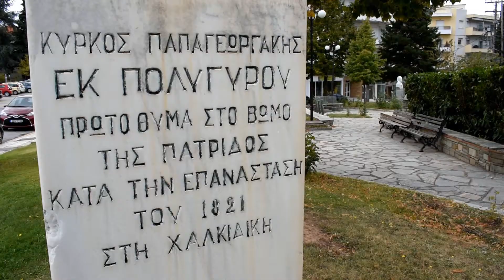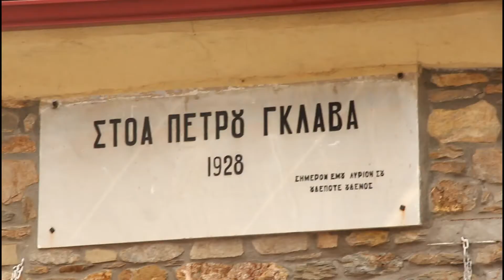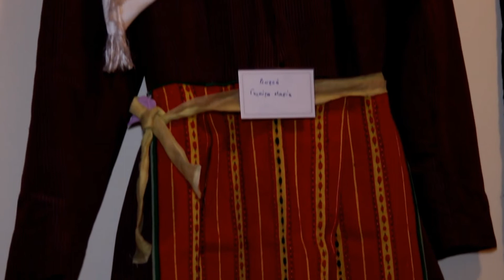Action In Greece#The Halkidiki Project#Polygyros#The Folklore Museum !